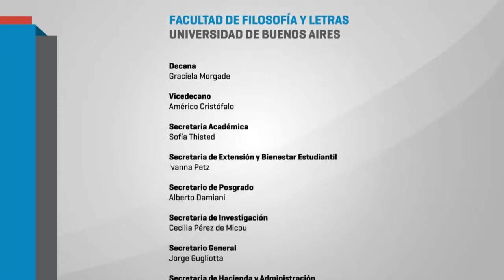Derecho a la Educación superior - Panelista Julián Aziner - 31/05/2018.